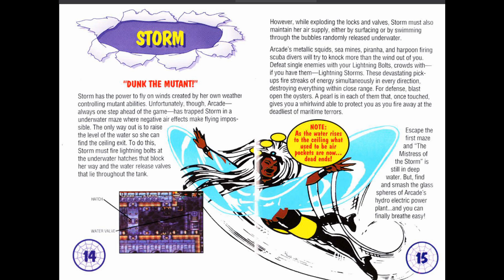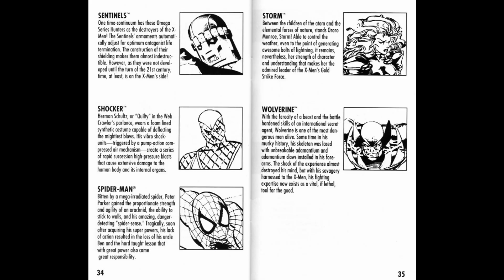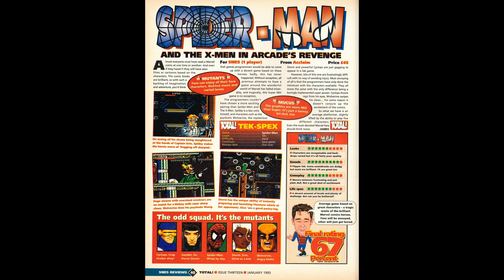The Amazing Spider-Man & the X-Men in Arcade's Revenge - Comic Book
There was a promotional giveaway comic for the early 90s Spiderman/X-Men crossover game Arcade's Revenge (for Super NES, Sega Genesis/Mega Drive & Game Gear, and the Game Boy).
It was added as an insert in the UK magazine Total! & is a presentation of both Marvel & Acclaim Entertainment. The comic is super rare and if listed on ebay goes for about 500 dollars, more or less around that range, even though it's a 7 page comic (8 when you include the back cover advert, & 7 is counting the front cover, as the front cover is part of the story).
Luckily someone who owns the Reddit account spideyfan29 uploaded photos of the entire thing about 4 years ago, & I've decided to make a video on it, but also including other promos for the game as a tribute to the game, which wasn't technically a good game (too hard, frustrating controls), but it was a cool comic book video game regardless, & important to Gambit's history, specifically as he went on to be in a lot of video games in the 90s (although this game did get his last name wrong). Wolverine & Gambit would face the villain Arcade again in the comics too, in Wolverine/Gambit: Victims (1995) written by Jeph Loeb (who is more known for his Batman stuff). Also in 1995 Spider-Man and the X-Men would reunite in the Spider-Man animated series, & Spider-Man made a cameo in X-Men TAS as well (in 1994).